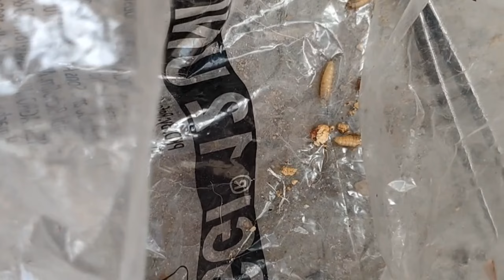Wound Maggots removal of Street dog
how to remove maggots from street dog wound
how to remove maggots from dog wound home remedies
how to remove maggots from dog
how to remove maggots from human wound
how to remove maggots from dog ear
how to remove maggots from cat wound
maggot removal in dogs
how to remove ticks from street dogs
how to remove ticks from dogs permanently
how to remove bugs from dog body
how to remove fleas from dogs at home
how to remove fleas from dog
how to do wound treatment of stray dog
how to treat stray dog wound
how to rescue a street dog
how to treat wounded street dog
what to do if a street dog is injured
wounded animal rescue
rescue a wounded street dog